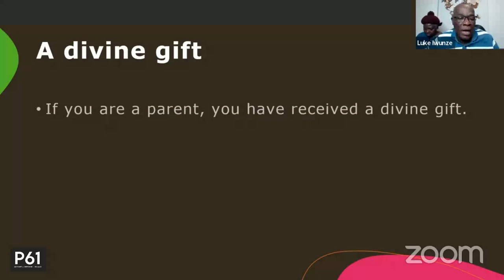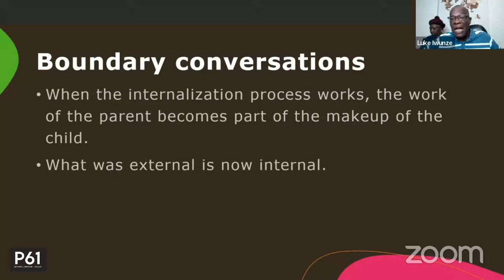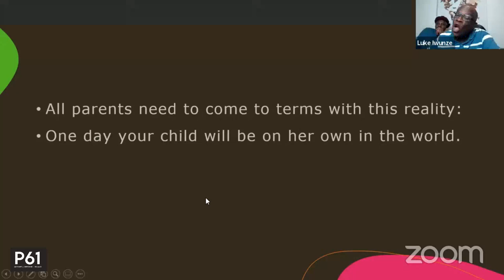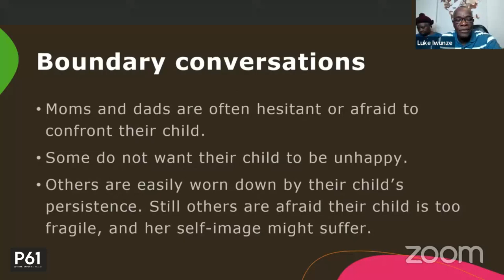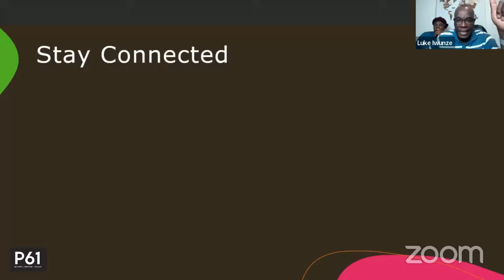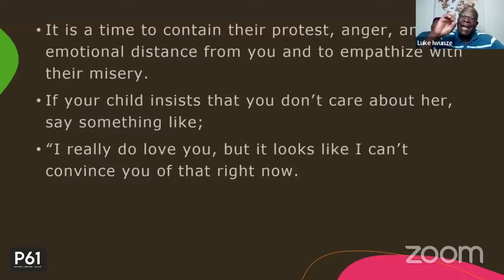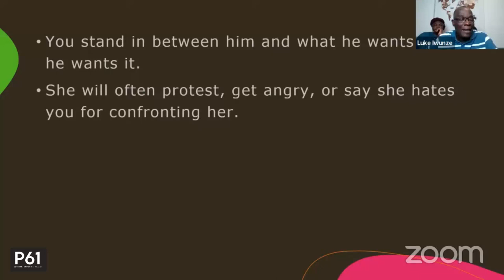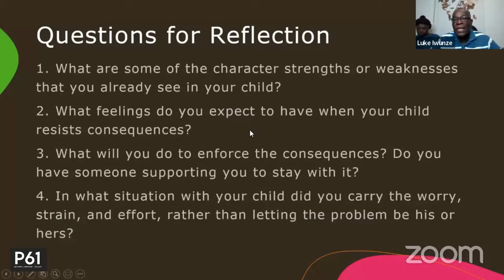Setting Boundaries Part 7 - Issues With Our Kids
Kingdom Discipleship Session 27/04/2022